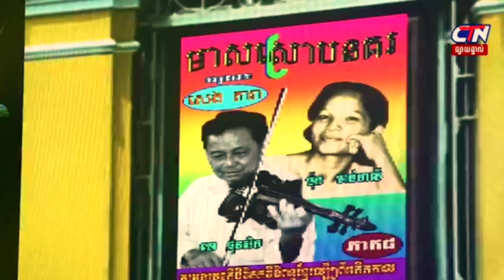True Love: Mr Um Dora- Tam Kam Phol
True Love: Mr Um Dora
- Tam Kam Phol
Date: Saturday 10 February 2019.